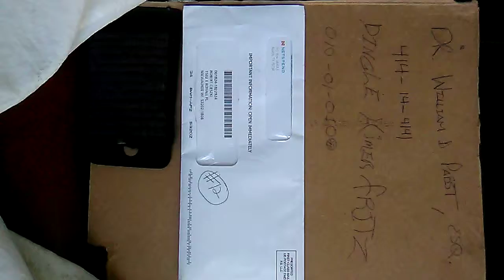1971 Harley shoes hexagonal phones